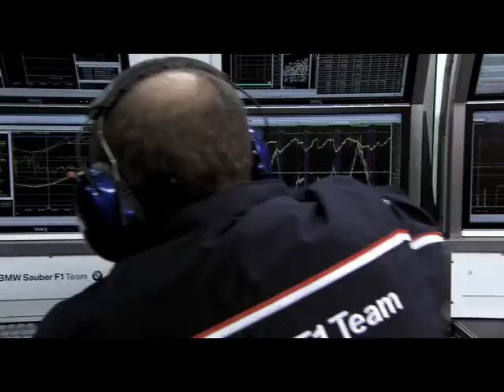Formel 1 verstehen: Boxenstopp.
Die Formel 1 ist ein absoluter High-Tech-Sport. Mitglieder des BMW Sauber F1 Teams erklären Ihnen Grundbegriffe und weihen Sie in die Geheimnisse der Technik ein: Nick Heidfeld spricht über den Boxenstopp.